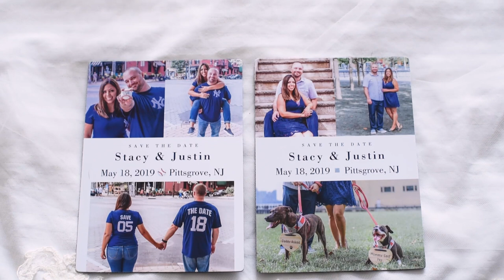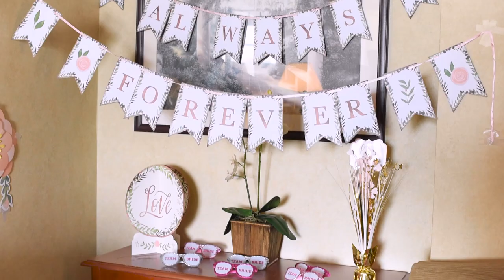Stacy & Justin | Running Deer Golf Club Wedding | NJ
Stacy & Justin's gorgeous weddings at Running Deer!